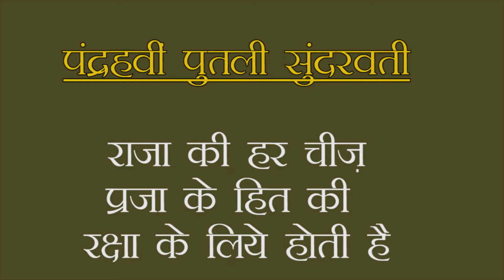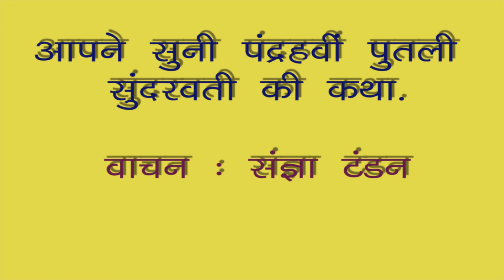रोज़ एक कहानी : सिंहासन बत्तीसी : पन्द्रहवीं पुतली सुंदरवती की कथा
Singhasan Battisi stories in Audio
Episode  16  -Story by 15 th statue Sundervati
राजा की हर चीज़ प्रजा की रक्षा के लिए होती है
Voice - Sangya Tandon
Production - Libra Media Group